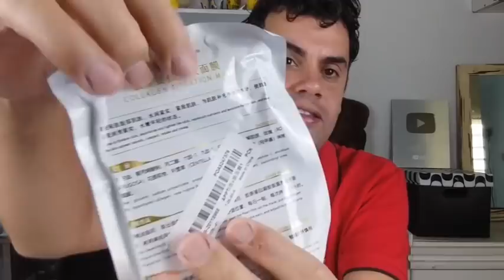ABRINOasCOISA #19 - CHEGARAM MUITAS MAQUIAGENS - Fubá online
Cat Eye Delineador Moderno Sombra dos olhos  Ferramenta coméstica

40 Cores Maquiagem Brilhante Paleta de Sombra de Shimmer Portável e Nude

Veja essas Play lists:
Quem me enviar alguma coisa? 💌 🎁
Para: Fubá
Coronel Macedo-SP
NOME: Dieile D. M. Parente
AGENCIA: 3478
CONTA POUPANÇA: 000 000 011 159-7
OPERAÇAO: 013